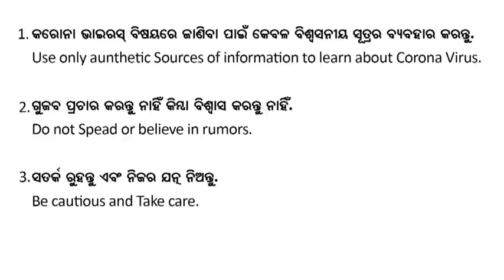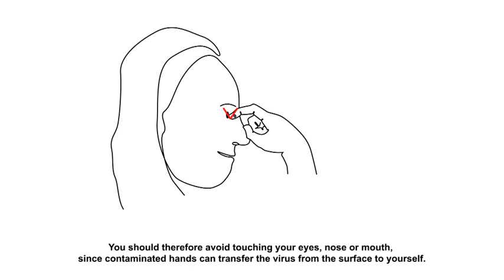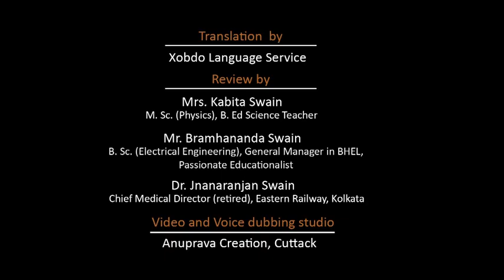WHO - How to Protect Yourself from Coronavirus? (Odia) । କୋରୋନା ଭାଇରସ କବଳରୁ ନିଜକୁ ରକ୍ଷା କରିବା ?